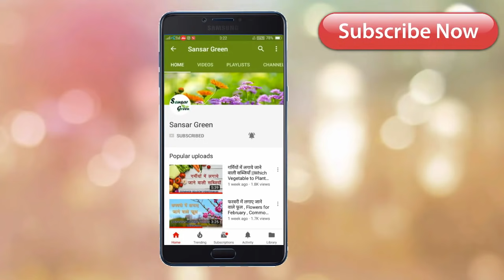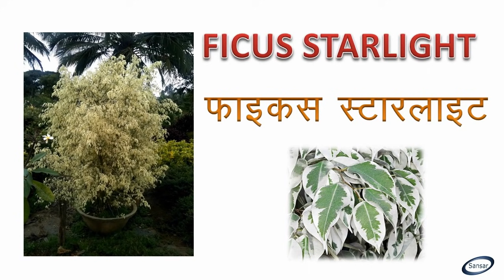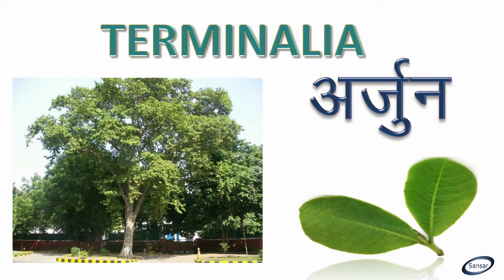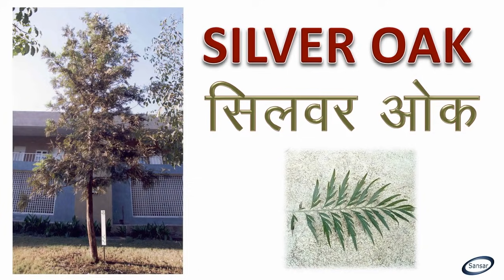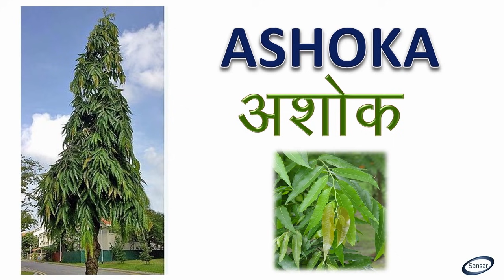11 Evergreen Plants ये 11 पौधे हमेशा हरे-भरे रहते हैं गार्डन को साफ़ रखने वाले सदाबहार पौधे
सदाबहार पेड़/पौधे  : Beautiful Evergreen plants
सदाबहार पौधा है यानि ऐसे पौधे जो गर्मियों में भी अपने पत्ते नहीं गिराते | यह सालों -साल अपनी ख़ूबसूरती से सबका दिल जीतते हैं |

नांदरूक - इसे पुकर नाम से भी जानते हैं | देखने में सुन्दर होता है | इसे कटिंग से लगाया जाता है |

 मयूरपंखी या मोरपंखी - इसकी खूबसूरत पत्तियाँ ही इसकी पहचान हैं | आमतौर पर  इनका इस्तेमाल लॉन में हेज़ बनाने के लिए किया जाता है | इन्हें गमले में लगाकर घर में भी रखा जाता है | जमीन में लगाने से ये १० से २०० फुट की  ऊंचाई तक जा सकते हैं |

फ़ाइकस स्टरलाइट - इसका सफ़ेद रंग इसे औरों से अलग करता है | इसकी भी कटिंग लगती है | पहले २-४ साल इसे आप गमले में घर के अंदर फिर बड़े हो जाने पर बगीचे में लगा सकते हैं |

 एरोकेरिया - धीमे बढ़ने वाले पौधे हैं | शुरूआत के कुछ साल इन्हे भी घर में रख सकते हैं | बागीचे में ये ६० मीटर की ऊंचाई तक जा हैं | इन्हें उगाना कठिन है इसलिए नर्सरी से पौधा लेकर लगायें |

 फ़ाइकस पांडा - फ़ाइकस की  किस्म है और इसे टोपियरी बनाने में इस्तेमाल किया जाता है | यह भी कटिंग से लगता है |

अर्जुन - यह आउटडोर प्लांट है | खूबसूरत लैंडस्केप बनाने में इस्तेमाल होता है | इसे बीज या कलम दोनों से लगा सकते हैं |

जुनिपर चाईनेसिस - यह झाड़ीनुमा पेड़ है जो कई आकर में मिलता है | इसकी बोन्साई बड़ी आसानी से और जल्दी बन जाती है |

 सिल्वर ओक - यह तेजी से बढ़ने वाला पौधा है| इसे घर के अंदर या बाहर लगा सकते हैं | कलम लगती है |   इन्हे रोजाना ४-५ घंटे की धूप चाहिए |

 फ़ाइकस लैरेटा - इसके पत्ते बहुत बड़े होते हैं | घर के अंदर या बाहर भी लगा सकते हैं | बाहर लगाने से आपको इसके फूल भी दिखेंगे | कलम या फिर पत्ते से भी लग जाती है |

 अशोक - इसे काष्ठ-दारू भी कहते हैं | घर के बहार लगाया जाता है | बड़ी थोड़ी सी जगह में लग जाता है|  बीज या कलम दोनों से लगता है | ३० फुट की ऊंचाई तक जा सकता है |

Evergreen plants :
These are plants that does not shed its leaves in the autumn but stays green throughout the year.

Ficus Benjamina - Widely known as Golden Fig. Propagates through cutting. It is both indoor and outdoor plant.

Thuja - Propagates through seeds and cutting both. It is widely used to make hedge in lawn. Can grow up to 10 -200 ft height.

Ficus Starlight - It is a deciduous of Moraceae family. Easily propagate through cutting. Its height can go up to 30 mtr.

Araucaria -  is a evergreen coniferous tree of family Araucariaceae. Its propagation is quite tough . Better we plant a sapling.

Ficus Panda - Widely use to make beautiful Topiaries. Propagates through cutting.

Terminalia - It is used to make beautiful landscape. It can easily propagate through seed and cutting both. Its seed takes about 2 months to germinate.

Junipers Chinesis -  Junipers grows as a shrub or tree with a very variable shape, reaching 1-20 m tall. It is widely used to make Bonsai.

Silver Oak - It is a fast growing tree. It can grow upto 10 -35 mtr. Propagates through cutting and seeds both.

Ficus Lyrata - It is known as Fidle Leaf Fig because of its big size leaves. It is a flowering plant.

Ashoka - It is a slim outdoor plant.  we can plant it in very little space. It can grow as Hedge in Lawn. It can go up to 30 ft height.

Sansar Green Technologies Pvt Ltd
Address:  Buxidih Road, Giridih-815301, Jharkhand